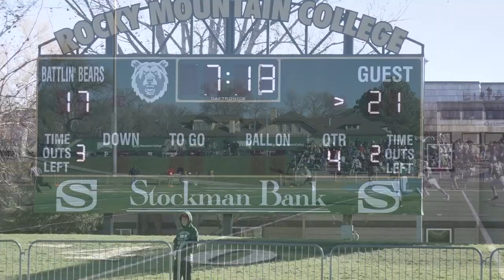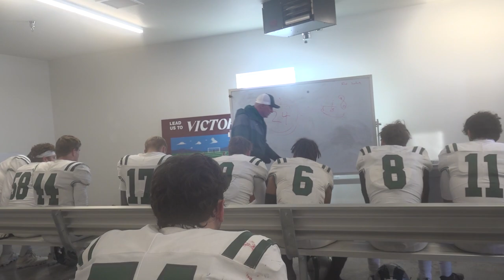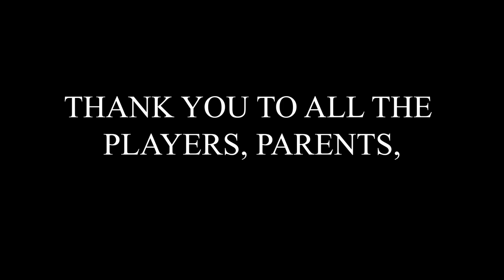BCCHS Football 2022 Season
Billings Central Rams 2022 Season in Full